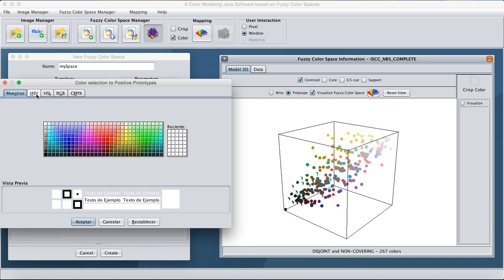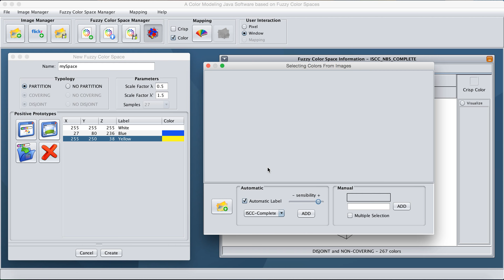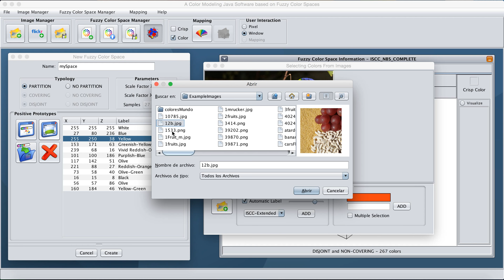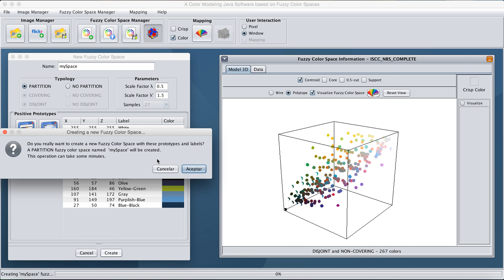JFCS: New Fuzzy Color Space Manager module - an example of use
JFCS is an open source GNU General Public License (GPL-3.0) and non-commercial Java software with an user-friendly interface that provides an easy framework to design and automatically obtain customized fuzzy color spaces in order to fill the semantic gap between color terms and crisp colors represented in computers.